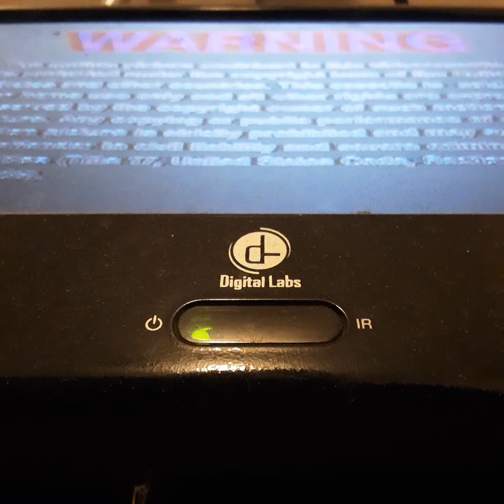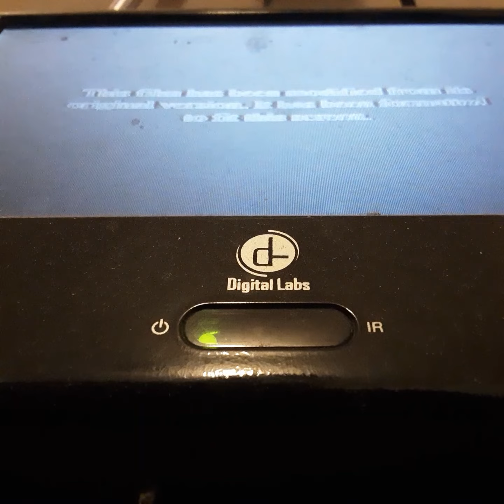Opening To Little Miss Maker 1996 VHS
From 1996
Paramount Pictures Presents Little Miss Maker Sherly Temple
Presented In 1:85 Widescreen
Color 34%